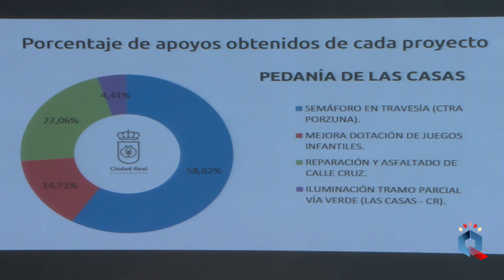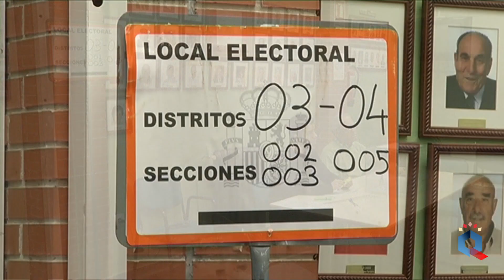PARTICIPACIÓN CIUDADANA EN LOS ANEJOS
El Ayuntamiento de Ciudad Real ha culminado el primer proceso de presupuestos participativos en los tres anejos, con la elección de la próxima inversión a acometer. Los vecinos votaron el pasado fin de semana por el proyecto que preferían: en Las Casas se procederá a la instalación de un semáforo en la travesía, en Valverde a la reorganización de una plaza y en La Poblachuela a la iluminación de una calle.